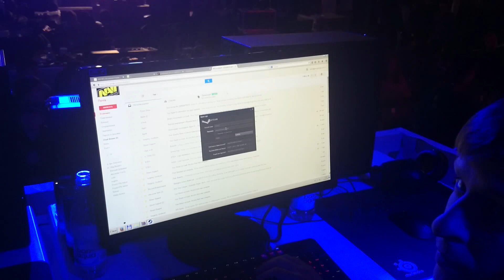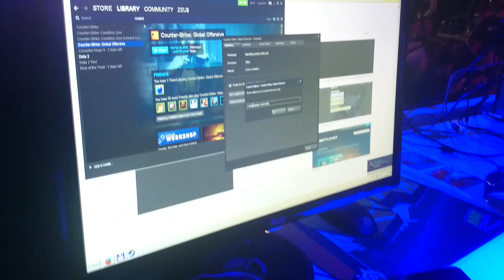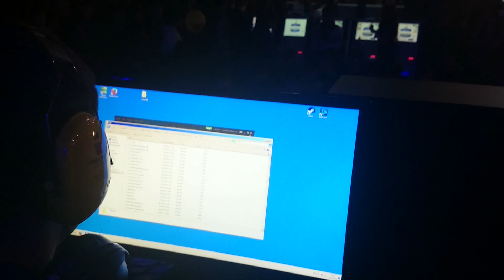Na`Vi team before Virtus.PRO match (RUS) @ IGROMIR 2014